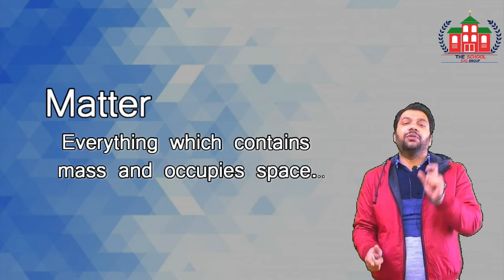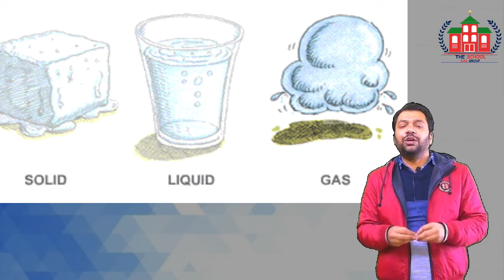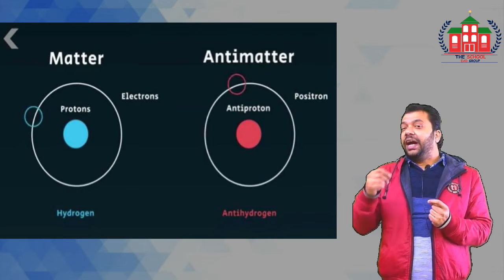Matter Vs Anti Matter | Tricky Science | Amazing Science | by AhmerJamal sir